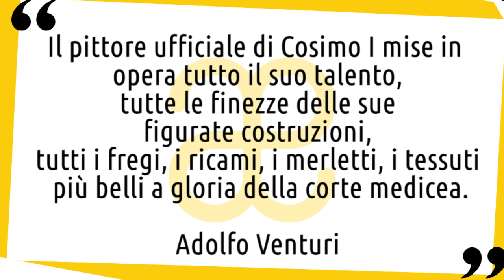Agnolo Bronzino: vita e opere in 10 punti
Breve biografia della vita e delle opere di Agnolo Bronzino, artista emblematico per il manierismo 😉 Nuovo video della serie artistiin10punti​ ▼▼CONTINUA SOTTO▼▼

Pittore fiorentino manierista, Agnolo Bronzino fu allievo di Pontormo, che lo accolse come un figlio e inserì il suo ritratto da bambino nel dipinto con Giuseppe in Egitto. L’origine del soprannome di Bronzino è incerta, ma è probabile che derivi dalla sua carnagione scura, in realtà il suo nome era Agnolo di Cosimo. Fortemente influenzato dal proprio maestro, Jacopo da Pontormo, Bronzino fu rinomato per i suoi ritratti della nobiltà fiorentina e per l’aria di totale sicurezza che conferiva ai soggetti che posavano per lui. Ritratti dell’elite intellettuale dell’epoca caratterizzati da un forte distacco emotivo, da pose a volte contorte e da rimandi allegorici sofisticati.

LETTURE CONSIGLIATE
➡ Bronzino. Ediz. illustrata